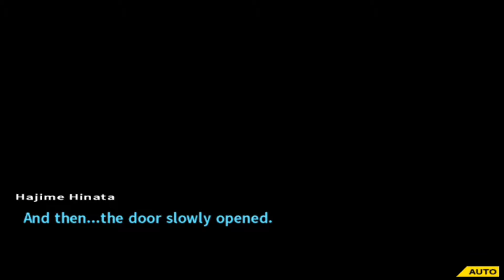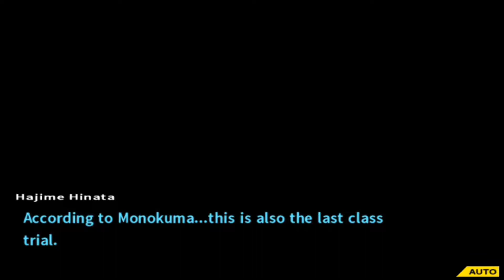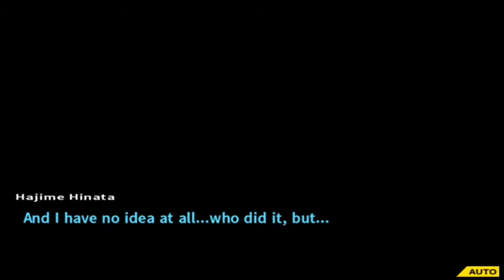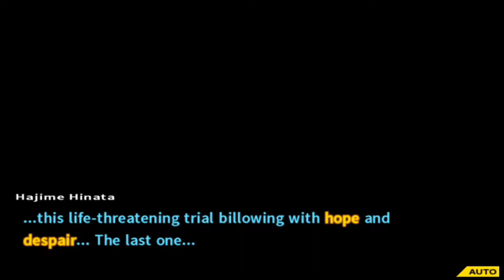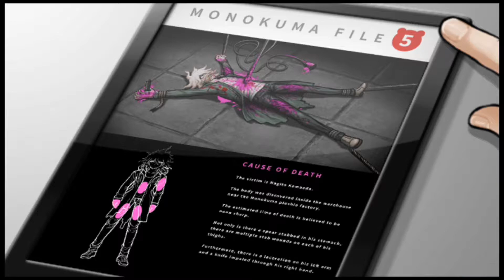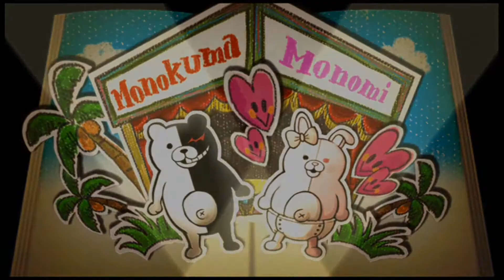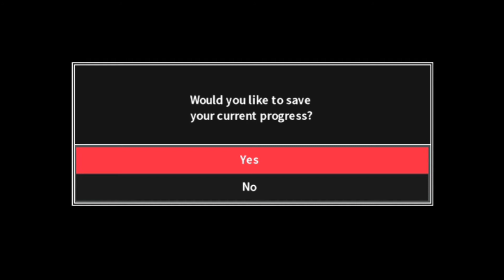The Final Class Trial?-Let's Play Danganronpa 2 Goodbye Despair Part 36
We are a student at Hopes Peck Academy a school for the best of the best and we are on a school trip with a magical bunny named Usami but this heart-throbbing school trip soon turns deadly
We do the last class trial is it?